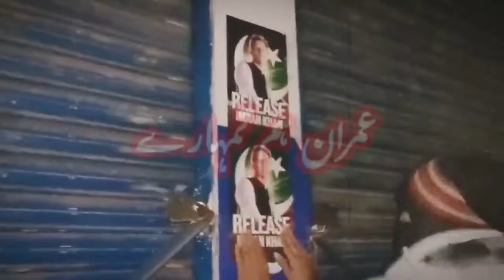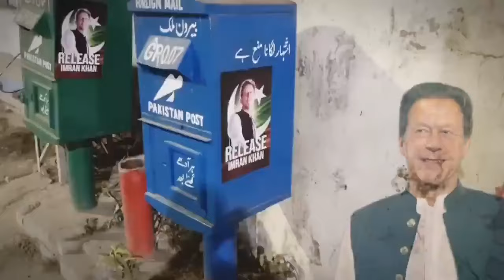سپریم کورٹ کے فیصلے کے بعد ردعمل آگیا، لاہور میں لوگوں نے عمران خان تصاویرز لگا دیں